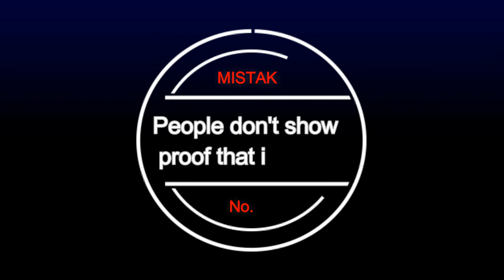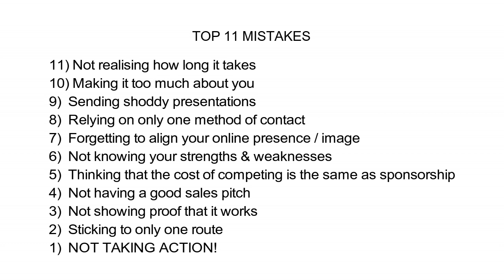Episode 9 - 11 Mistakes That Are Making You Fail At Sponsorship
Are you finding it hard to get sponsorship for Motorsport or other sports?

Then join the club because most competitors are struggling with this part of their craft.

I am getting so many drivers and competitors from other sports contacting me about for some advice, but when they do I keep seeing that they are making very similar mistakes or are falling for similar traps.

This video / podcast is here to help prevent you from doing the same.

To help you steer through the mine field that sponsorship seeking is so you can give it the best shot possible.

Motorsport and sports sponsorship takes a lot of trial and error but I have taken on the responsibility of helping you shortcut the process and to give you truthful guidance that will best serve you. This doesn't just mean informing you on what works but also on what to not do, on what to avoid and to learn from the mistakes that others have done before you.

My Top 11 Mistakes
In this video / podcast I will run you through the 11 most popular mistakes that drivers are making when it comes to sponsorship hunting.

I will spend a couple of minutes describing each one and give you some tips and advice along the way.

Once you have watched / listened to this episode but then want to go back over things, here is the time when each mistake is explained:
Mistake 11 - 2:32
Mistake 10 - 5:05
Mistake 9 - 8:16
Mistake 8 - 12:08
Mistake 7 - 16:05
Mistake 6 - 18:15
Mistake 5 - 21:17
Mistake 4 - 24:45
Mistake 3 - 26:37
Mistake 2 - 28:16
Mistake 1 - 32:21

And if you are serious about getting sponsorship then check out Enzo's best selling sponsorship program called Get The Drive, you can see it